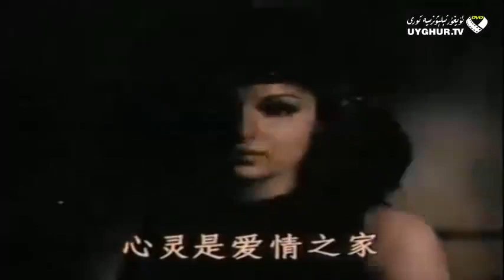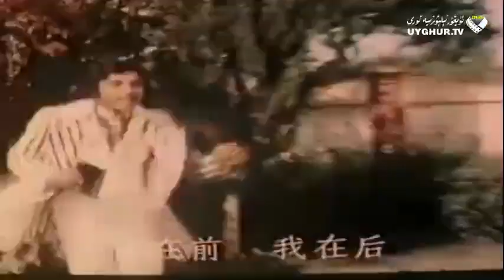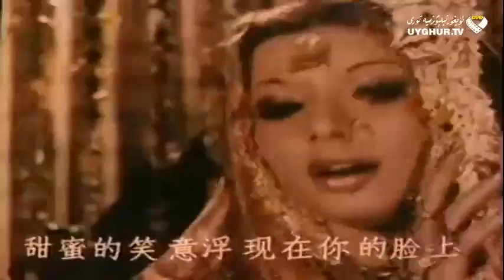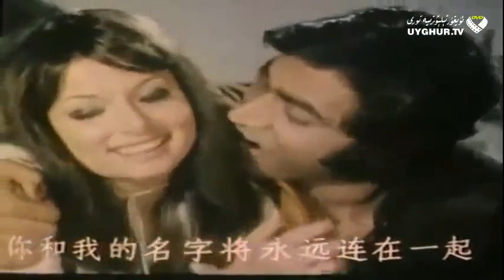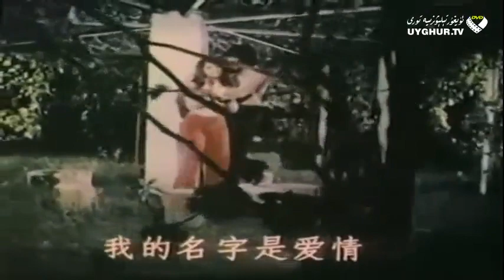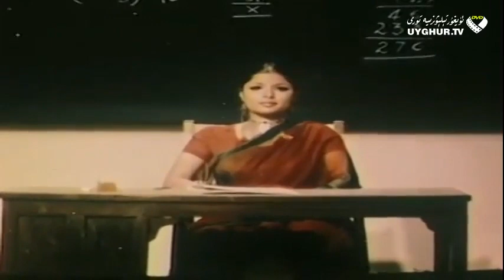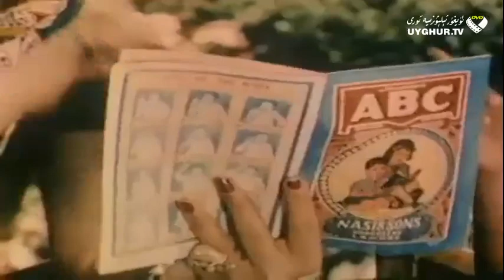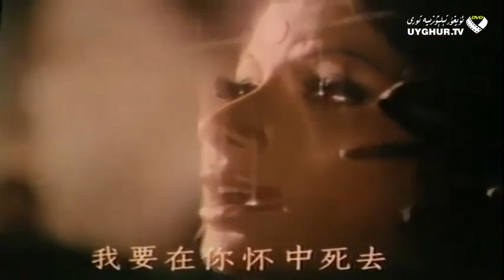Menggulik muhabbet مەڭگۇلىك مۇھاببەت - Uyghurche terjime film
мәңгулик муһаббәт - уйғурчә тәрҗимә филм